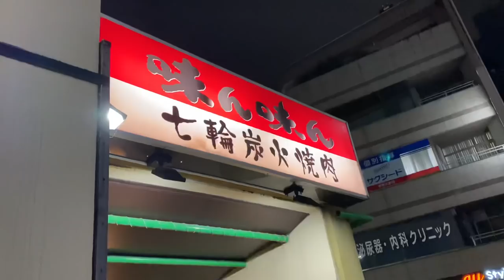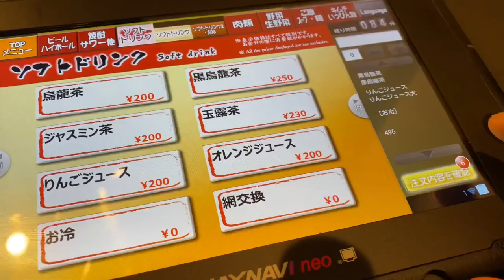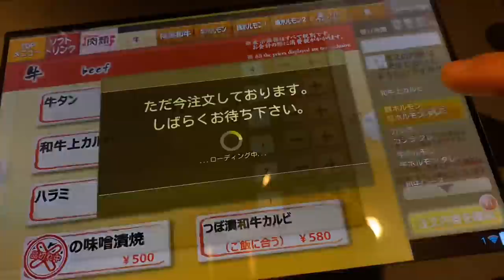見るだけでバルクアップする相澤家の焼肉！【vlog】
家族みんなで焼肉を食べた時の映像になります！

撮影協力
味ん味ん　相模大野店